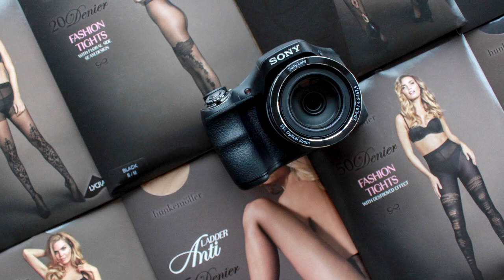Лілія Буловчак - Лайфхаки із колготками (сюжет до програми ТЕМА: Колготи)